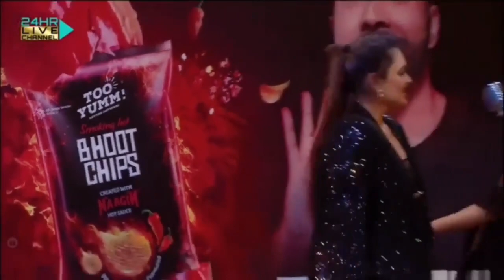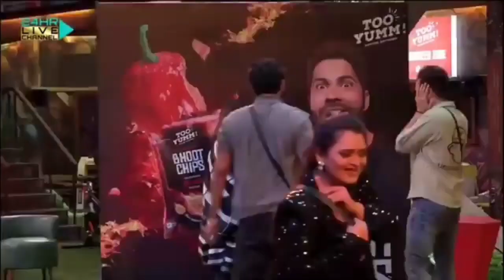Elvish or Fukra insan ki chips ad big boss mein 😂😂😁 biggboss ‎@TheSocialFactory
Elvishyadav ki MANISHA rani se shaadi ki baat Bigg boss mein 👩🏻‍❤️‍👨🏻biggboss